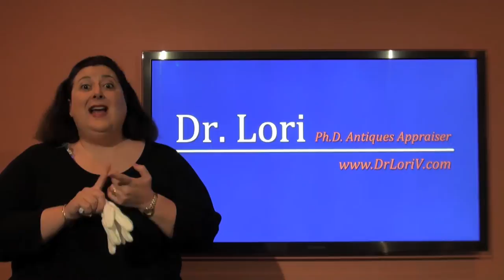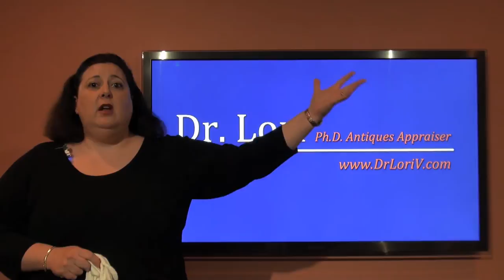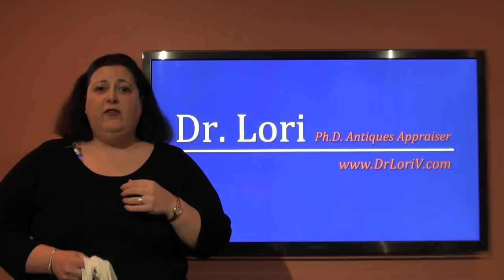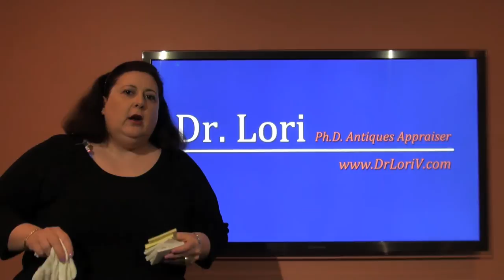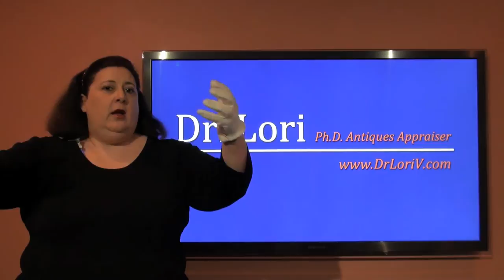How to Schedule an In-Home Antiques Appraisal with Dr. Lori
Ph.D. Antiques Appraiser Dr. Lori explains how she does it, what is involved, and how easy it is for you and your family. Dr. Lori settles disputes, help you with tips to sell and tells you the truth about your antiques.

to schedule an In-Home Antiques Appraisal appointment now.

Watch Dr. Lori on Discovery channel's Auction Kings.